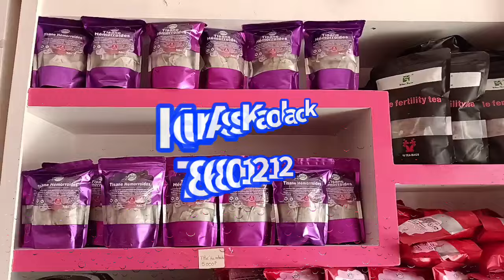Lii rek mo takh goor you Bari meunouniou eumbeul sène diabare yii...